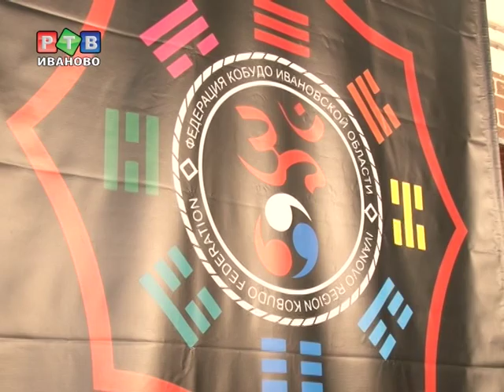Чемпионат и первенство ЦФО по кобудо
В спорткомплексе «Энергия» состоялся Чемпионат и первенство Центрального федерального округа по кобудо. Иваново первым из городов ЦФО удостоено чести принять приверженцев японского вида единоборств. Хотя именно это традиционное боевое искусство в областном центре  стало развиваться относительно недавно.